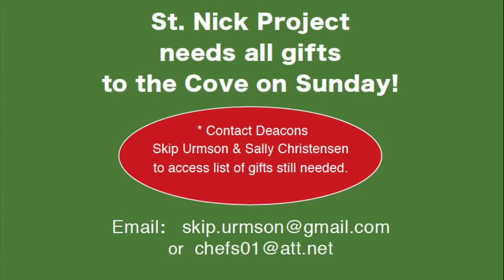Cove Mid-Week Update 12/16/20 (Contrast and Hope)